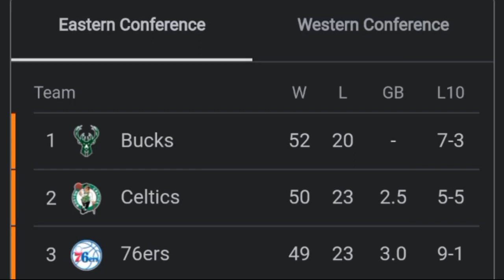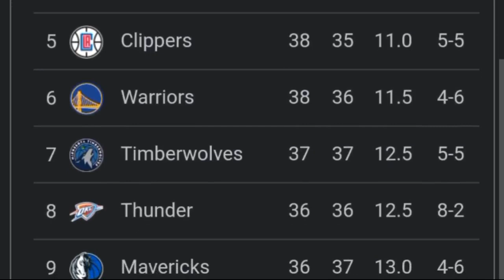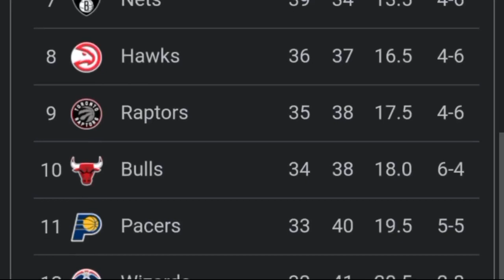NBA Standings Today 24 March 2023 | NBA Standings Table Update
For Latest NBA Standings and Basketball Standings 2023-23 related Videos News and Highlights keep visiting this Channel.